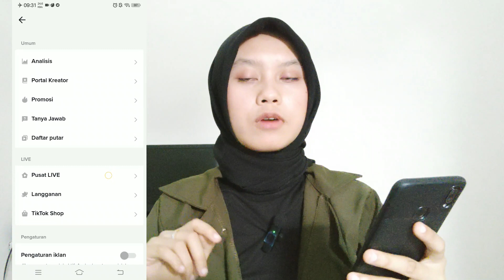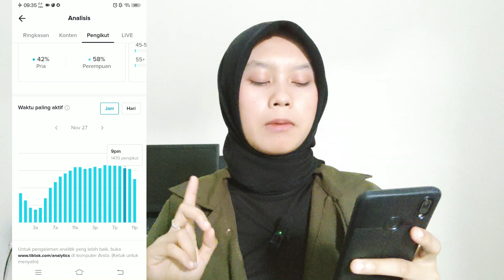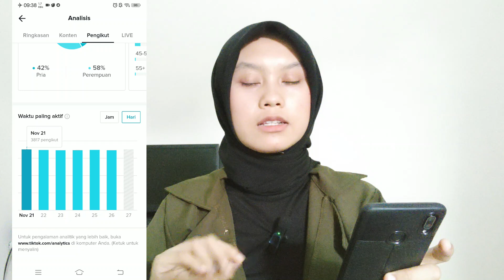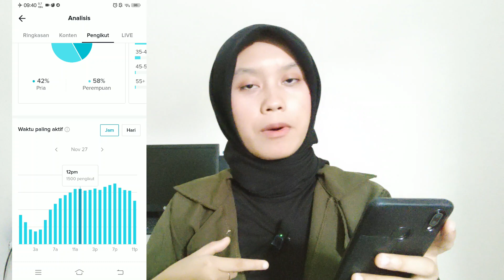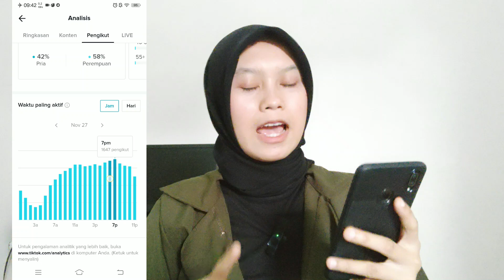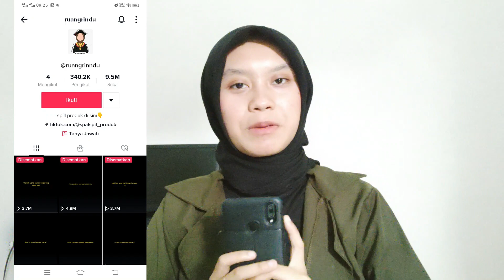TERNYATA JAM UPLOAD TIKTOK NGGAK PENTING! JANGAN COBA COBA - QUEEN TUTORIAL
Wow! tau ngga si gais ternyata jam upload tiktok itu ngga penting loh! kalian tau kenapa? Ini alasannya!

Terimakasih buat kalian yang sudah mampir di channel Queen Tutorialku
Semoga kontennya bermanfaat untuk kalian semua dan semoga channelnya semakin berkembang kedepannya.

cara menambahkan viewers tiktok,cara menambah view tiktok lewat google,cara menambah view tiktok 2022,cara menambah view tiktok 100k,cara menambah view tiktok gratis terbaru dan permanen,
cara menambah view tiktok dan like,cara menambahkan viewers tiktok gratis,cara menambah viewers tiktok gratis 100 bekerja auto seleb,cara menambah viewers tiktok gratis,
cara menambah viewers tiktok gratis tanpa aplikasi,cara menambah view tiktok gratis 2022,cara menambah view tiktok gratis terbaru dan permanen,cara menambahkan viewers tiktok gratis,
cara menambah view tiktok gratis 2021,cara menambah view tiktok gratis tanpa aplikasi dan permanen,cara menambah view tiktok gratis tanpa aplikasi,cara menambah view tiktok lewat google,
cara menambah like dan viewers tiktok gratis,cara menambah like dan view tiktok gratis,cara menambah like dan view tiktok gratis 2022,cara menambah viewers tiktok gratis 100 bekerja auto seleb,
cara menambah viewers tiktok gratis,cara menambah viewers tiktok gratis tanpa aplikasi,cara menambah view tiktok gratis 2022,cara menambah view tiktok gratis terbaru dan permanen,
cara menambahkan viewers tiktok gratis,cara menambah view tiktok gratis 2021,cara menambah view tiktok gratis tanpa aplikasi dan permanen,cara menambah view tiktok gratis tanpa aplikasi,
cara menambah view tiktok lewat google,cara menambah like dan viewers tiktok gratis,cara menambah like dan view tiktok gratis,cara menambah like dan view tiktok gratis 2022,